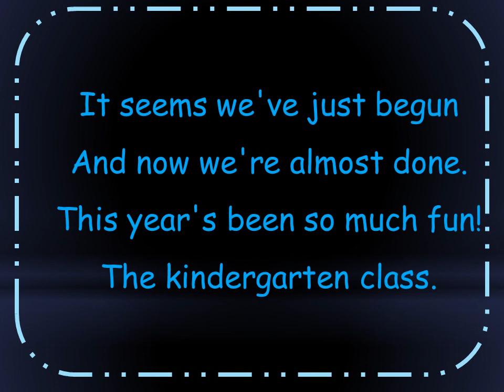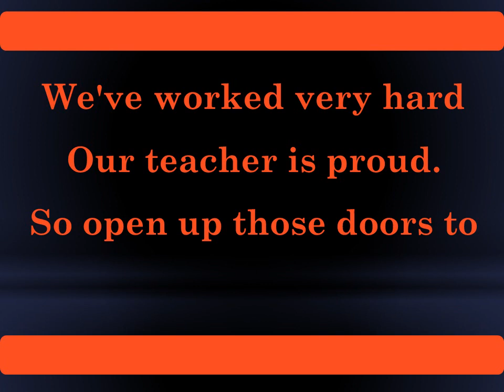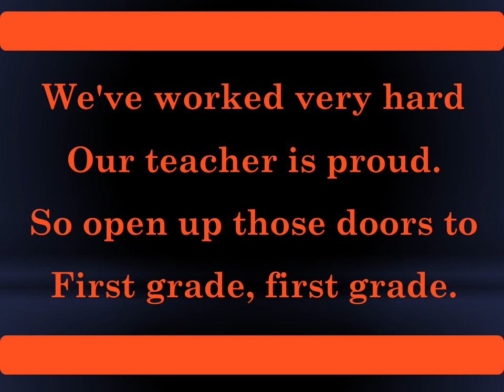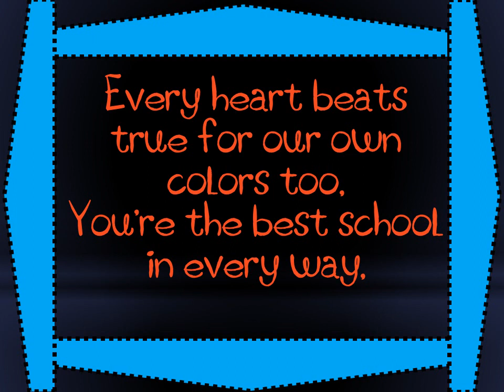kindergarten graduation songs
I made this video to help my kindergarten students learn the songs we are singing at graduation.  There are three songs with the music and lyrics on the screen.  The song list includes The Kindergarten Class, First Grade, First Grade, and You're a Grand Old School.  These songs can also be adapted to fit preschool or other grades.